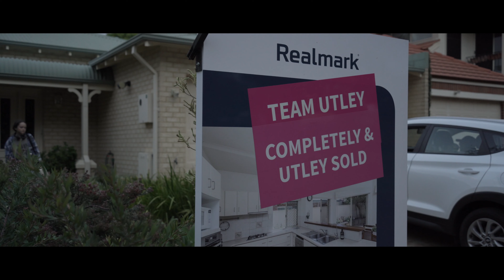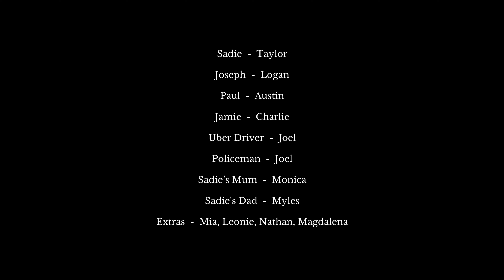Dead End | Short Film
The short film, "Dead End", a suspenseful thriller!! Written and Directed by Ollie Weber, Produced by Outter X Studios.
On behalf of everyone that worked on this film, I hope you enjoy!